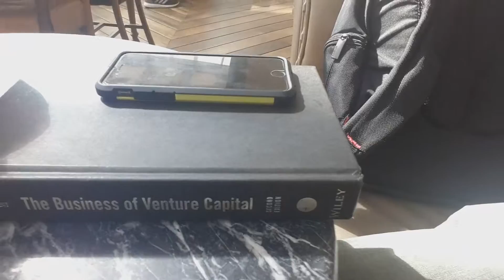Istinye Park Shopping Mall Huuu